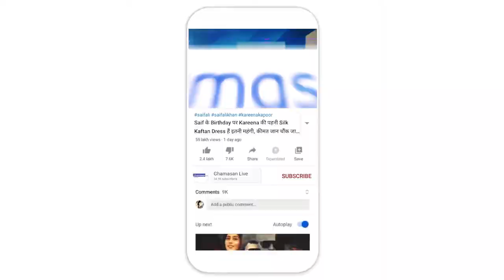Andhra Pradesh में School खोलना पड़ा भारी, संक्रमित हुए कई शिक्षक और छात्र | Ghamasan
स्कूल खोलने के 3 दिन के अंदर 262 छात्र और 160 शिक्षक कोरोना पॉजिटिव